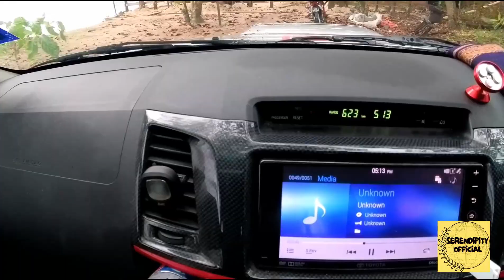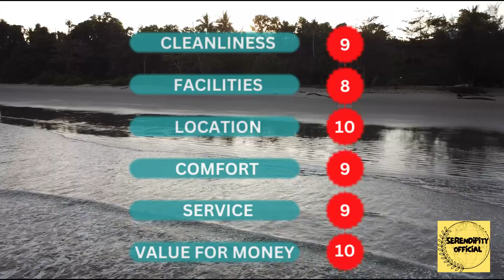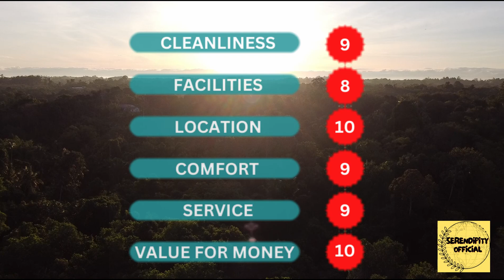Naga Puri Beach Retreat (REVIEW)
Assalamualaikum w.b.t...how was your day?🤗 May Allah bless you. This video is based on my vacation to this place. Hopefully, this video can give you a little info about this place.

Information:

Naga Puri Beach Retreat, Kuala Penyu

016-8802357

😡😡😡 WARNING!
DO NOT UPLOAD OR RE-UPLOAD THIS VIDEO